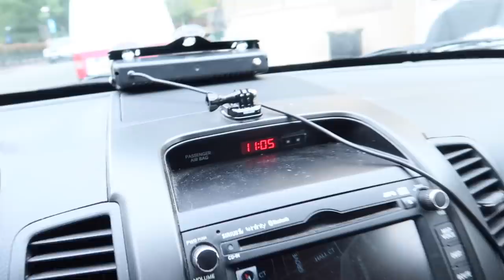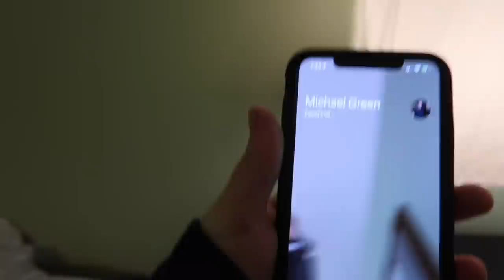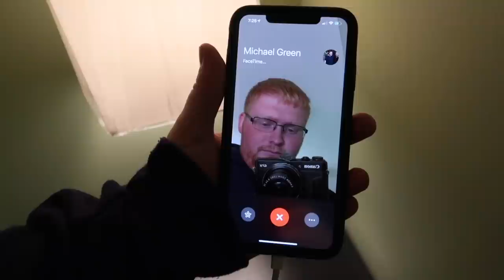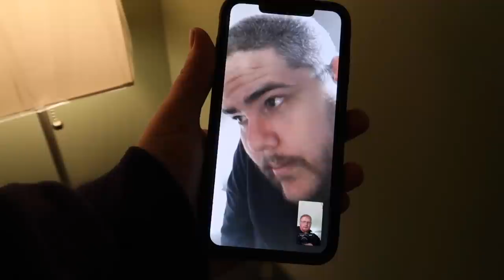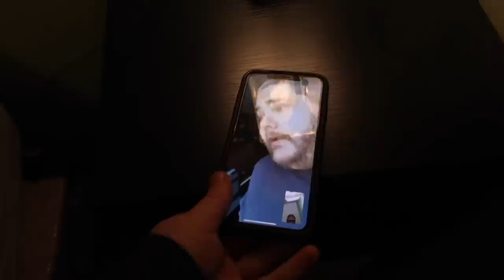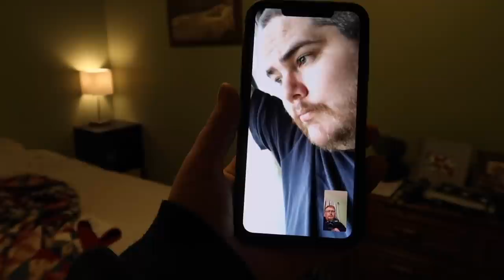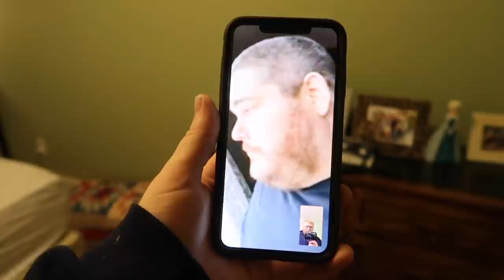APOLOGIZING TO KIDBEHINDACAMERA AFTER MCJUGGERNUGGETS FIRED ME!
After being fired by McJuggerNuggets, I decided to facetime Kidbehindacamera to apologize for my actions of touching AGP's 1955 Chevy.

Twitch.Tv: @JeffSaxtonVlogs